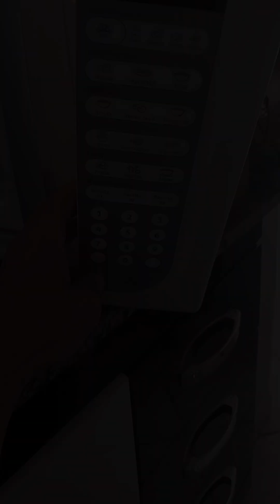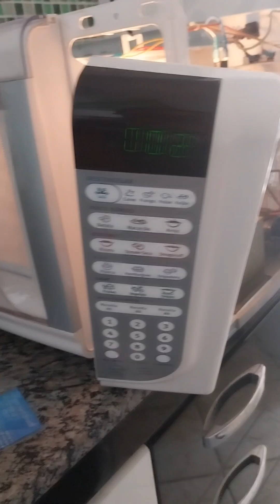Microondas Electrolux mef41 liga direto, solução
Neste vídeo mostro o reparo de  um microondas electrolux modelo mef41, ligando sozinho  na tomada e também não liga o painel